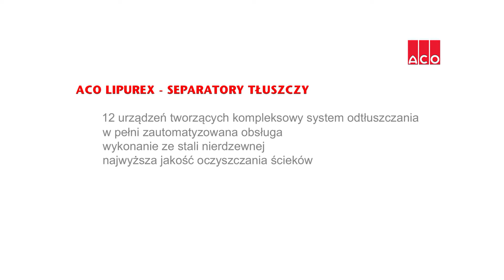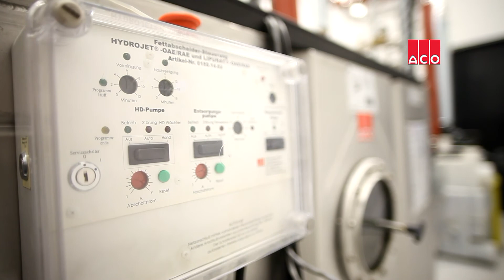ACO_ST_ref_Stadion_Narodowy_separatory_tłuszczu_Lipurex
ACO Separatory Tłuszczy Lipurex - nasza instalacja na Stadionie Narodowym w Warszawie. Kompleksowy system 12 urządzeń.